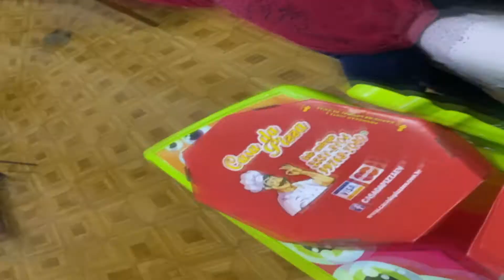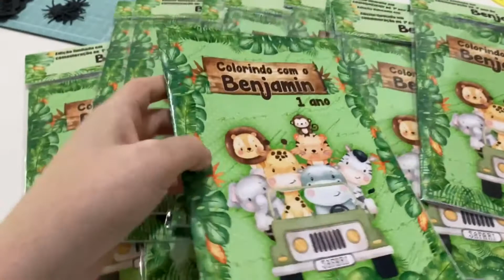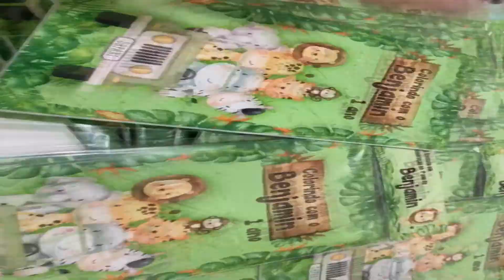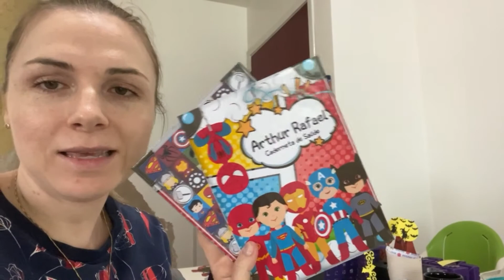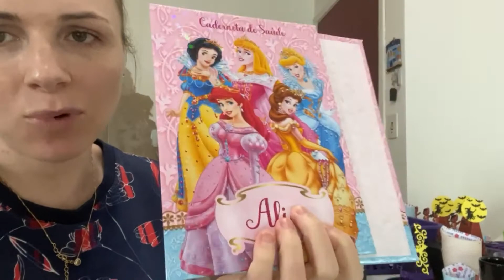ROTINA DE PEDIDOS | MUITOS TOPOS DE BOLO | FIZ MEUS PRIMEIROS LIVRINHOS DE COLORIR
Venha me visitar no Instagram